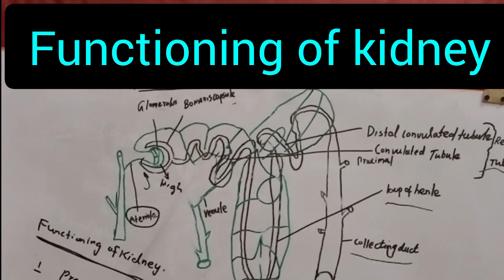functioning of kidney|nephron|urinary system|biology|lecture #12 anatomy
Nephron:, Functional unit of kidney anatomy # lecture 11class 10 th|Biology
nephron
nephron function
nephron diagram
nephron structure and function
nephron loop
nephron physiology
nephron class 12
nephrons
nephron structure
structure of nephron
nephron anatomy
functions of nephron
human nephron diagram
juxtamedullary nephron
nephron and its structure
ow to draw nephron diagram
nephron function animation
ultrafiltration in nephron
human nephron
function of the nephron made eas
nephron biology
nephron project